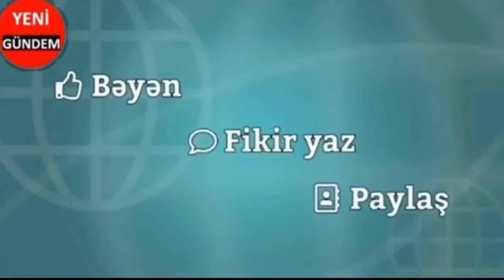"F-Prestige" MMC-yə məxsus 10-AA-794 maşının sürücüsü qazinin yolunu kəsib onu söydü